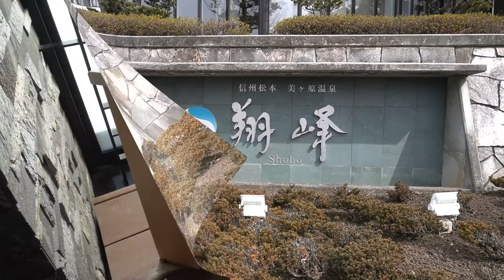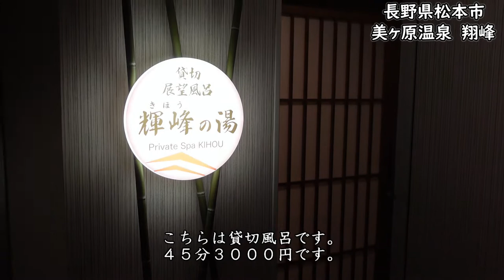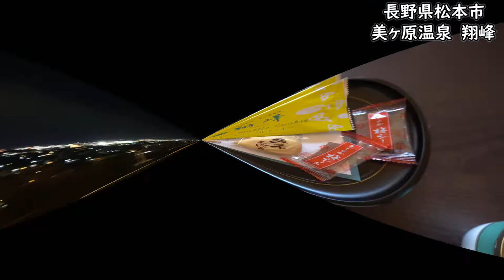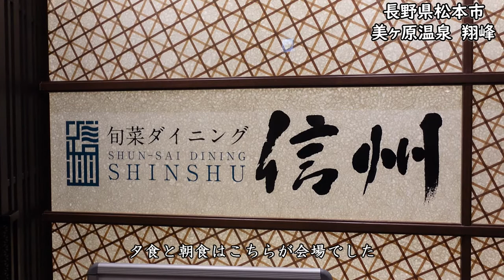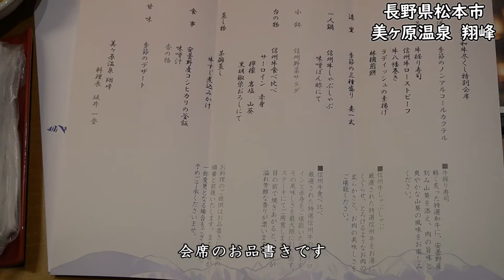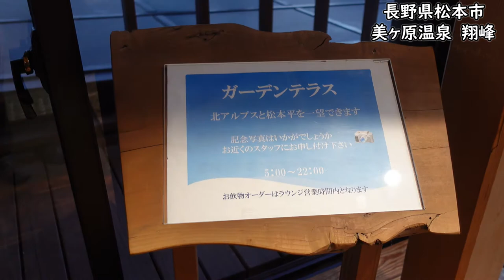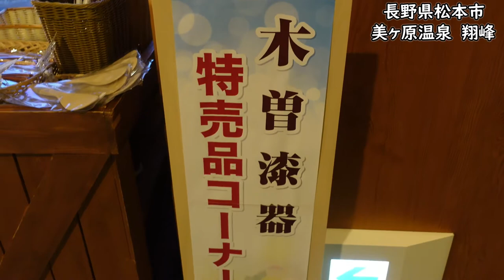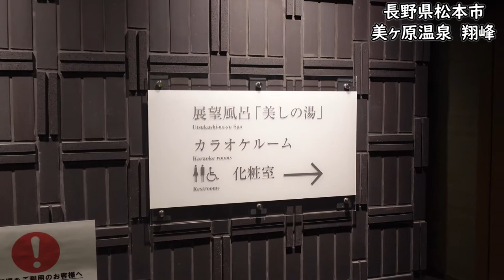【信州松本翔峰】温泉付き客室に宿泊しました♪ーOnsen in Naganoー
松本市の美ヶ原温泉翔峰に宿泊してきました！
客室にあるのはやっぱ最高です！

※現在旅行動画は「別館すみちゃんねる」にて新規投稿しております。
　こちらの動画をお気に入りいただけましたら、是非「別館すみちゃんねる」を
　ご検索くださいますようよろしくお願い申し上げます。

信州松本　美ヶ原温泉　翔峰
長野県松本市大字里山辺527

00:00オープニング
01:10　部屋紹介
04:33　夕食
08:49　朝食
09:20　朝食ビュッフェメニュー
11:55  館内散策